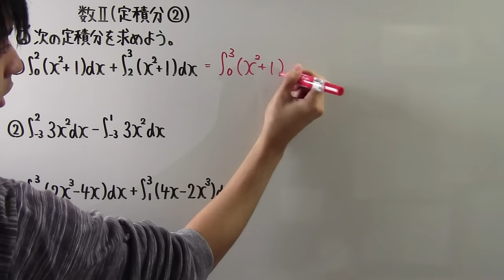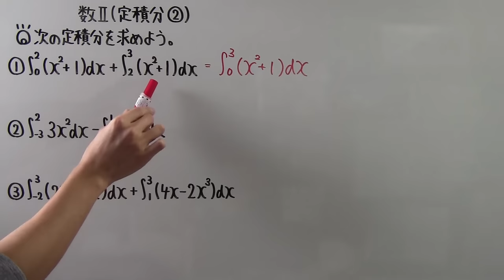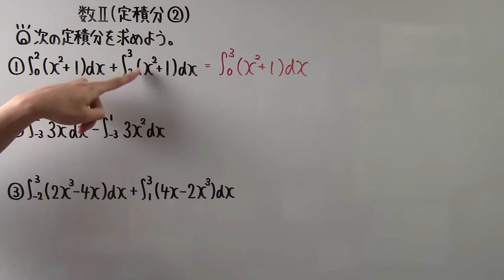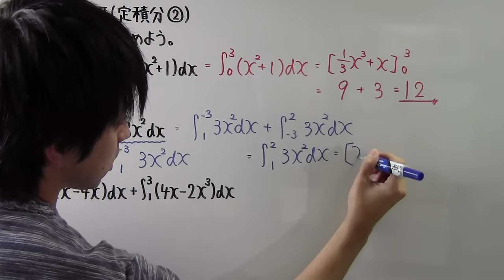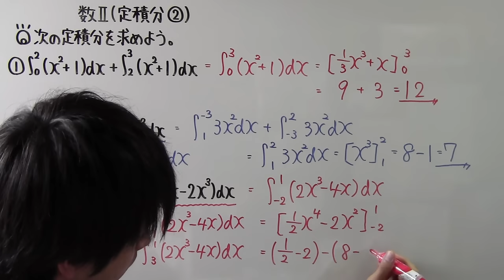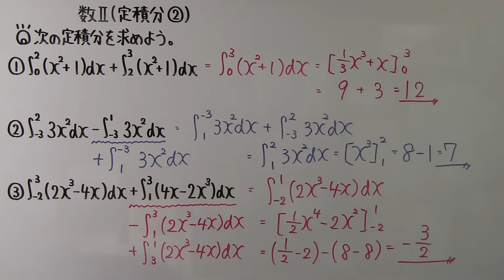【高校数学】 数Ⅱ－１６９ 定積分②